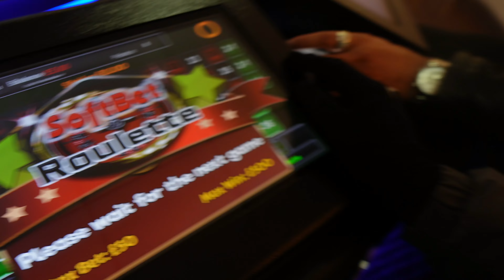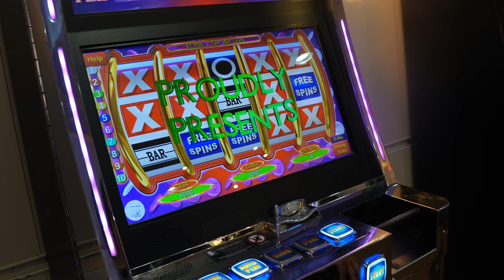6 DAYS IN PARIS.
Come with us to Paris from mine and @jsaeunfiltered’s 21st Birthday 🇫🇷